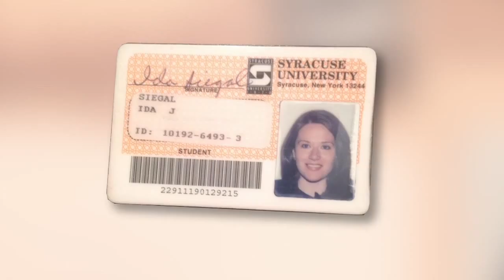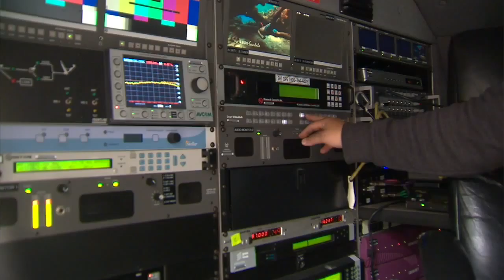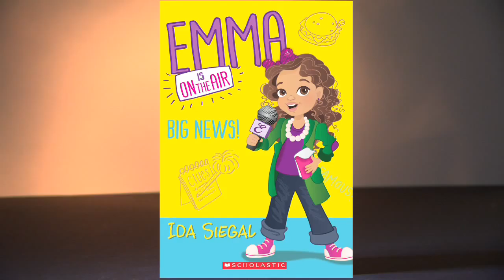WNBC's Ida Siegal: why I became a reporter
WNBC reporter and children's book author, Ida Siegal, explains how she decided to become a reporter.